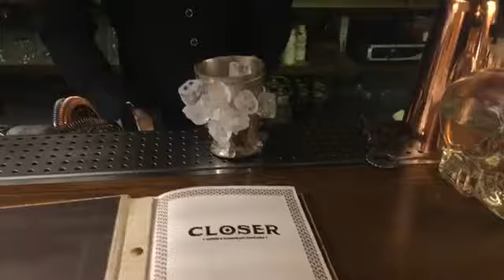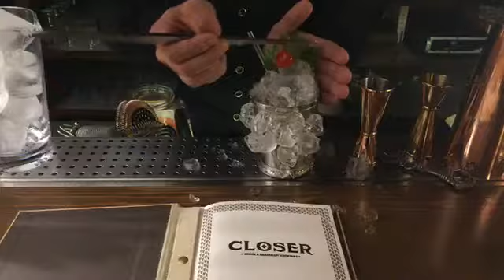Antoñito Marin Cespedes nos prepara en Closer Cocktail Bar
Antoñito Marin Cespedes nos prepara en Closer Cocktail Bar un cóctel llamado Amaro Smash con Amaro Montenegro en Murcia